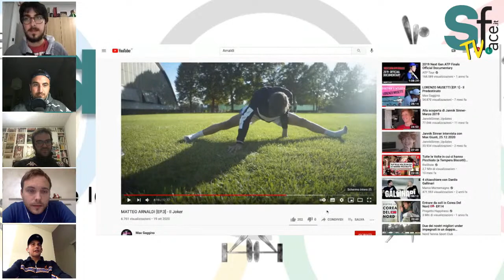FACE TO FACE Tennis in compagnia di Matteo Arnaldi